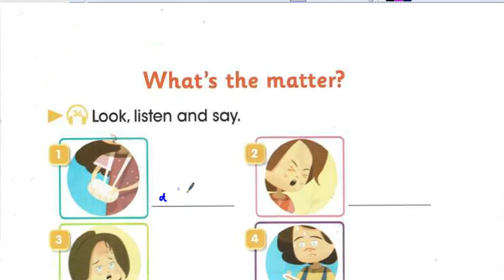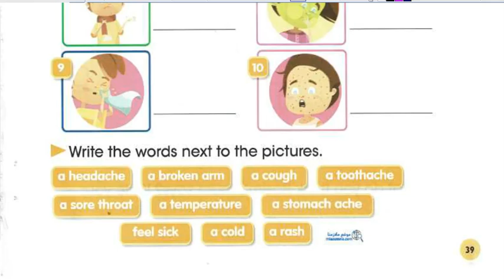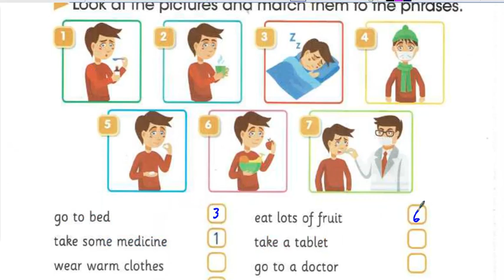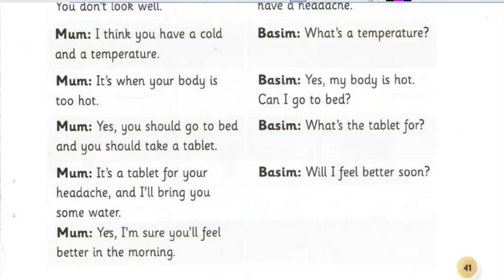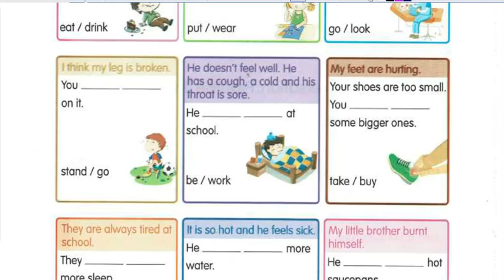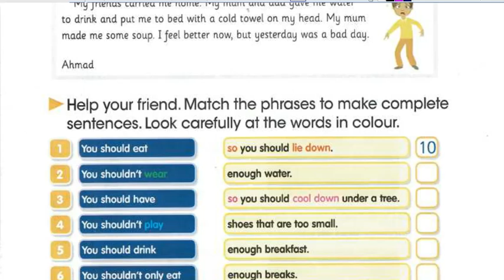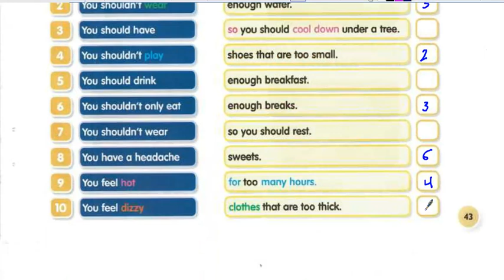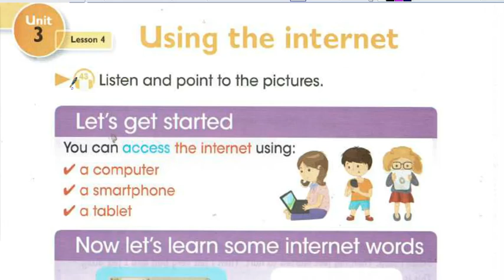حل تمرينات كتاب الطالب ص 38 الى ص 43 اللغة الانكليزية للصف السادس الابتدائي 2025